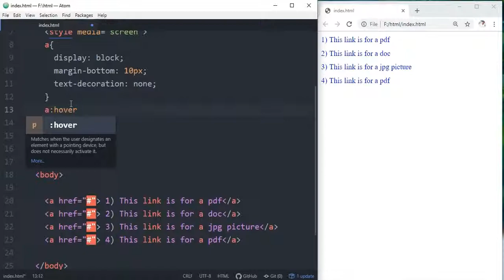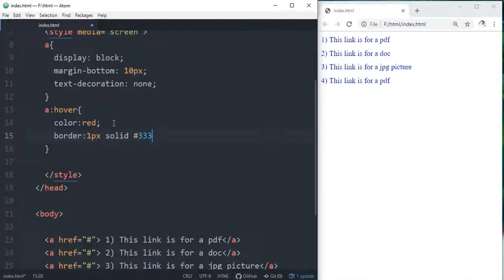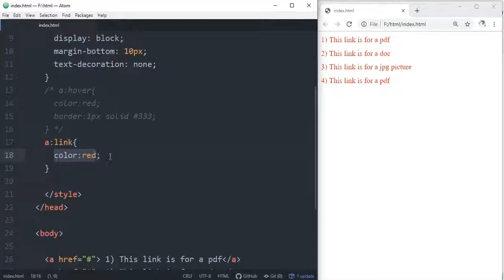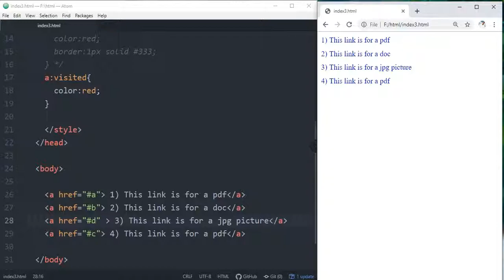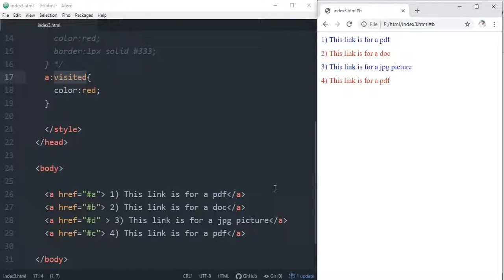CSS Pseudo classes ( part - 3 ) | CSS এর সুডো ক্লাস ( পার্ট - ৩ ) | EP 38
In this video, I explained what is the CSS pseudo class, how to write it in CSS. how to work with hover, active, link and visited pseudo-classes.